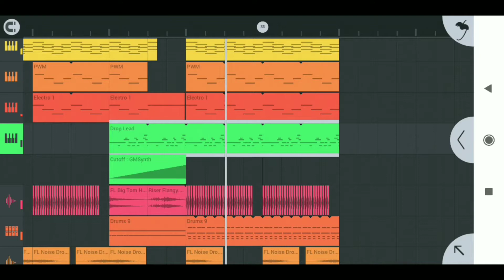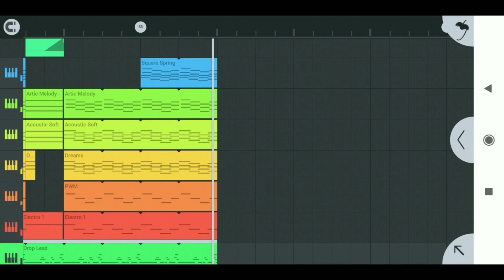Bollywood style DJSAGARSG